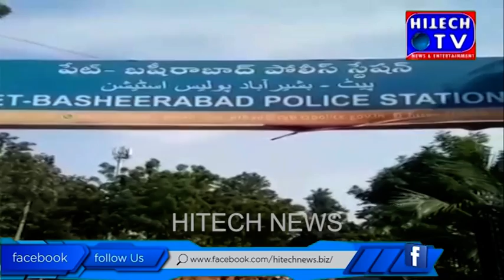Shahinayat Gunj Police Sub Inspector arrested, Nigerians arrested in Cyberabad